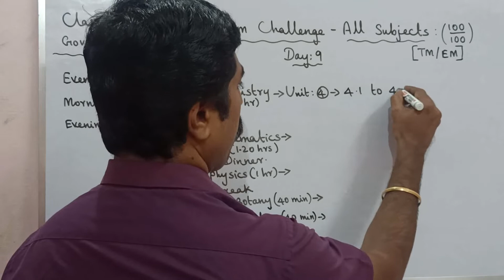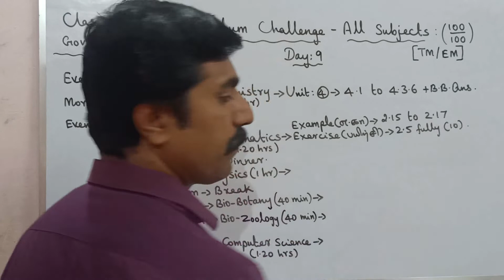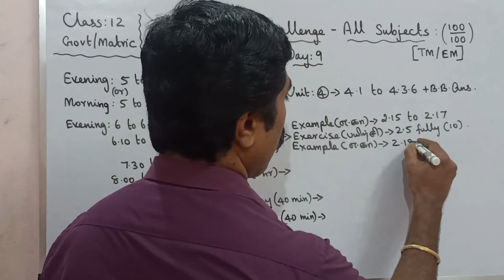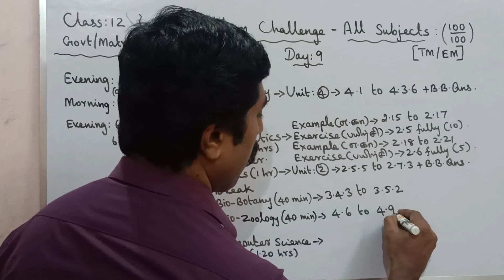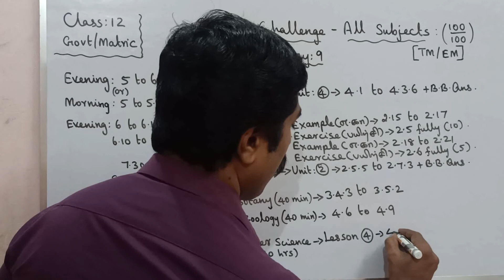Class 12|Day 9|Centum Challenge|All subjects|Quarterly exam|Portion|sky physics